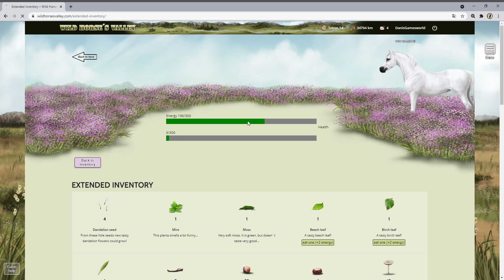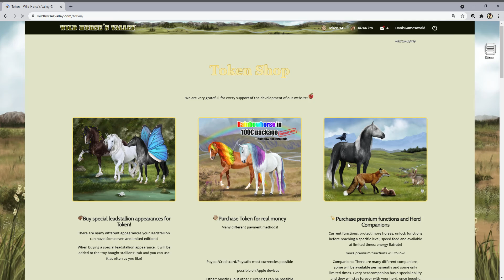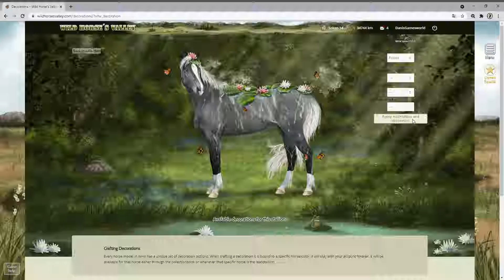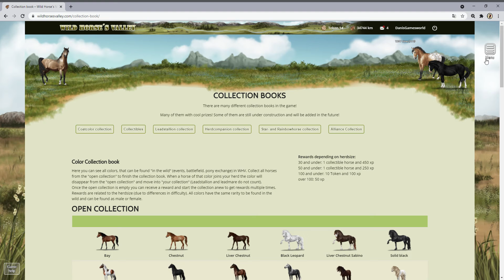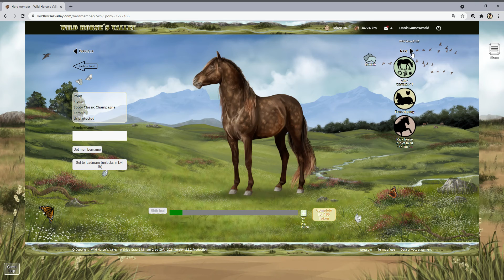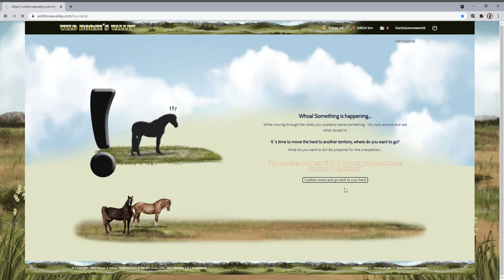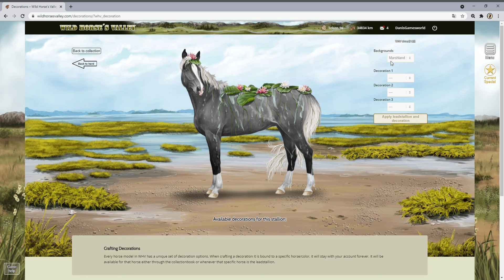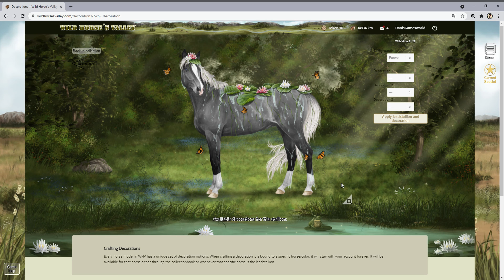Wild Horse`s Valley © Happy Birthday liebe Starlight 🎂🎆🎇🎊🎉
Alles Alles Gute zum Geburtstag liebe Starlight , dir zu Ehren dieses Video :)